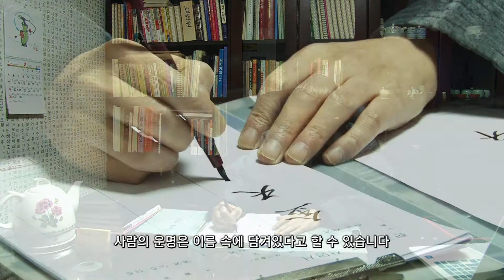(용한점집) 이름에 대한 모든것 "소천 작명 철학원 "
이름에 대한 모든것 "소천 작명 철학원"